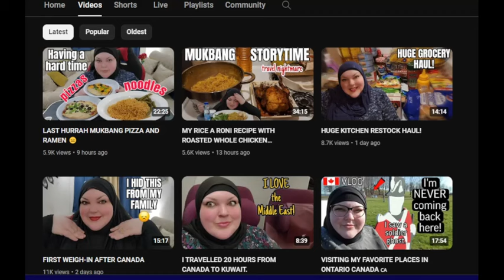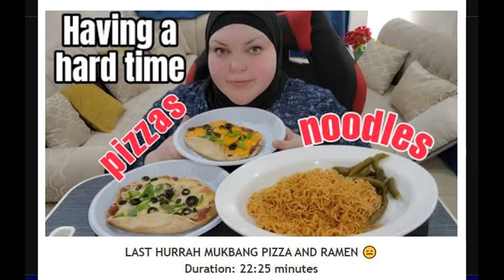Last Hurrah my butt 🙄- Blatantly flaunting food addiction! 🐷🐖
Her last Hurrah was supposed to be in Canada. She has been shoveling large portions of unhealthy foods in her mouth ever since she returned to Kuwait.